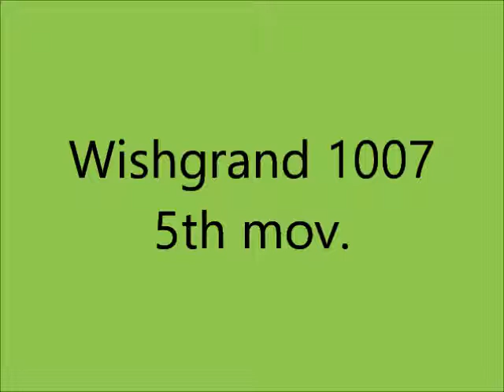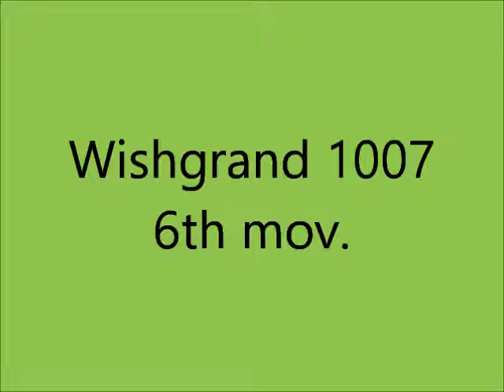Wishgrand 1007 - Giovanni M. da Zama